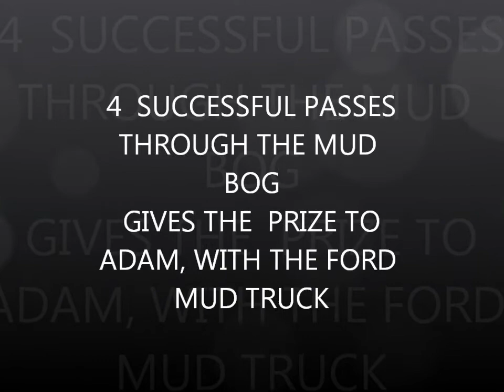(#17) PRIZE (OVERALL ELIMINATOR) ADAM'S FORD MUD TRUCK AT NUMIDIA MUD BOG